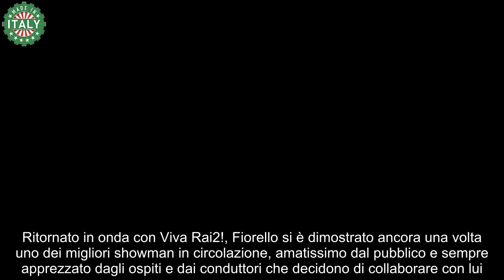Rosario Fiorello, la rarissima foto con dedica per la moglie boom di like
Rosario Fiorello pubblica una rarissima foto insieme alla moglie: lo scatto è davvero dolcissimo e fa il pieno di like.

Ritornato in onda con Viva Rai2!, Fiorello si è dimostrato ancora una volta uno dei migliori showman in circolazione, amatissimo dal pubblico e sempre apprezzato dagli ospiti e dai conduttori che decidono di collaborare con lui. Il ritorno del programma Rai è stato un successone e, con la sua solita ironia e il suo talento, ha di nuovo catturato l’attenzione di tutti.